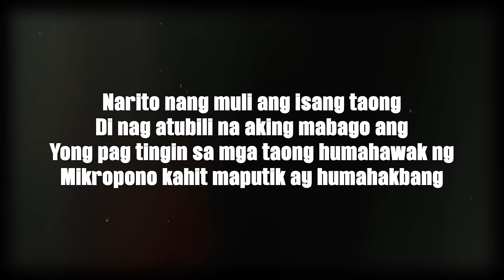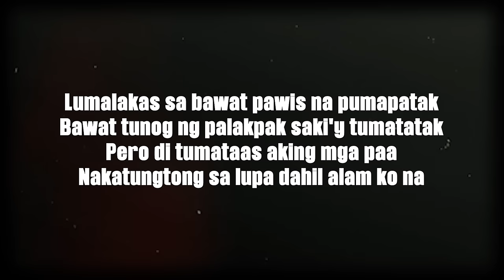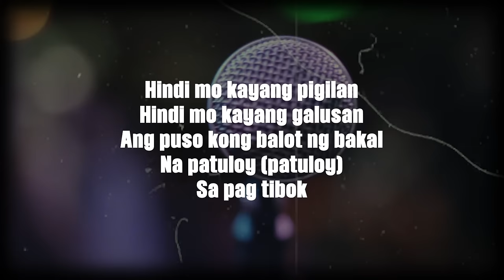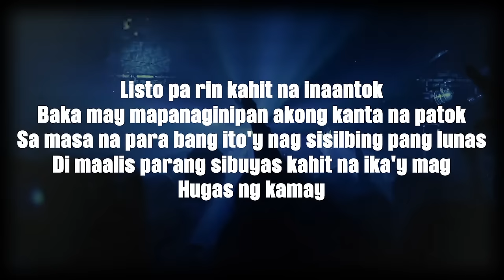Gloc 9 - Martilyo [Lyric Video] ft. Dex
Music video by Gloc 9 performing Martilyo [Lyric Video]. (C) 2021 Sony Music Philippines, Inc.